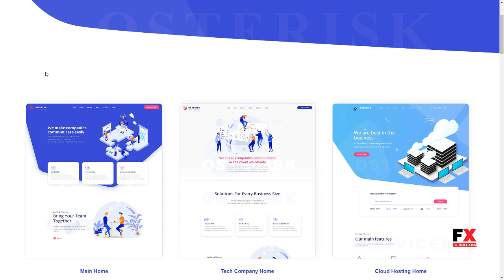Osterisk: VOIP and Cloud Services WordPress Theme Eldred Edison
Compatible With Visual Composer 5.1.x, Visual Composer 4.12.x, WooCommerce 3.4.x, WooCommerce 3.3.x, WPBakery Page Builder 5.5.x, WPBakery Page Builder 5.4.x, Foundation 6

 Columns 3

 Layout Responsive

 Tags audio visual, cloud PBX, Cloud Phone system, cloud storage, CPaaS, crm, data services, file-sharing, internet, iptv, MVNO, sass, scalable Voice, Video Conferencing, vpn